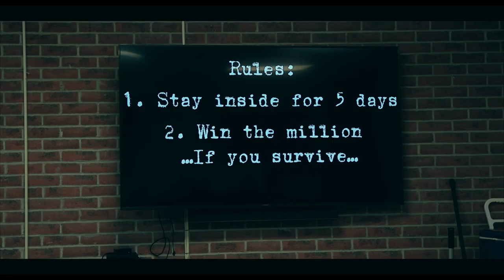5 Days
Youth from Chippewas of the Thames First Nation work with the Road To Freedom Program learning hands-on training in Photography, Acting and Filmmaking.

Day 2 the youth helped write and film their movie trailer idea for the online Horror Movie Film Festival. Hope you enjoy it!